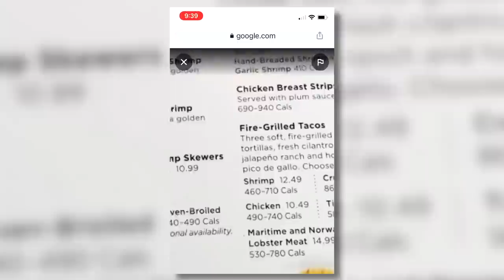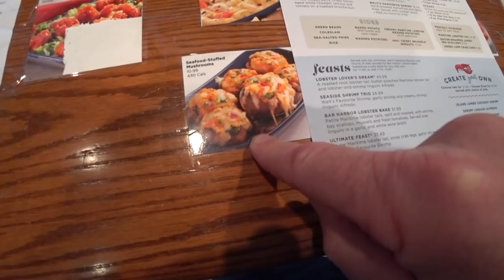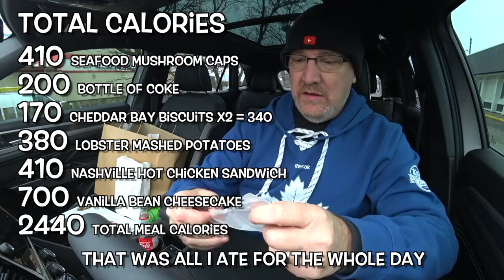Red Lobster's New Nashville Hot Chicken Sandwich HOT + Bonus Food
Today only on KBDProductionsTV we’ll be heading up to Barrie, Ontario, Canada to check out a brand new item at Red Lobster called Nashville Hot Chicken. We actually wanted the Lobster Grilled Tacos but they are not on the menu anymore. We also get to check out the Seafood Stuffed Mushroom Caps, Lobster Mashed Potatoes, Vanilla Bean Cheesecake and of course he very popular Cheddar Bay Biscuits.